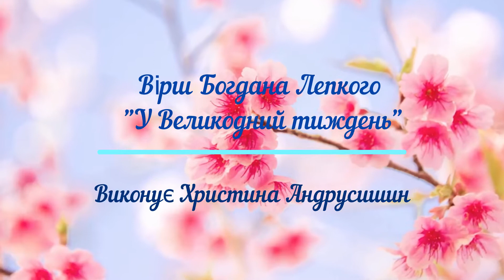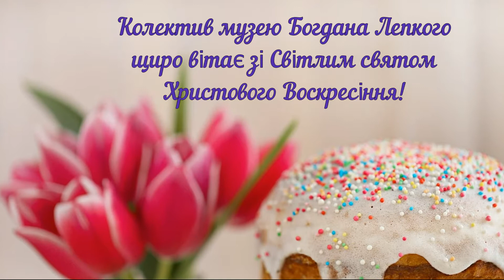Вірш Богдана Лепкого «У Великодний тиждень», виконує Христина Андрусишин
Христос Воскрес!
Воістину Воскрес!

З відчуттям глибокої радості і від щирого серця вітаємо Вас з Воскресінням Христовим, з Пасхою Христовою, і нехай царюють у ваших серцях радість і душевний спокій! Нехай до Вашої оселі прийде здоров’я, любов, щастя, добробут, душа нехай світлішою стає, серце пламеніє любов’ю, а помисли стануть щирими та добрими. Всіх Вам земних благ!
Пропонуємо Вашій увазі вірш Богдана Лепкого «У Великодний тиждень», який виконує Христина Андрусишин, учениця 4 класу Котівського ЗЗСО І ступеня, лауреат ІІ ступеня Міжнародного Фестивалю-конкурсу дитячої та молодіжної пісенної творчості «Кришталевий жайвір», лауреат II премії Відкритого Всеукраїнського Фестивалю-конкурсу української народної пісні «Соловейко», переможниця районного конкурсу читців творів Богдана Лепкого та конкурсу, присвяченому 206-ій річниці від дня народження Т. Г. Шевченка.